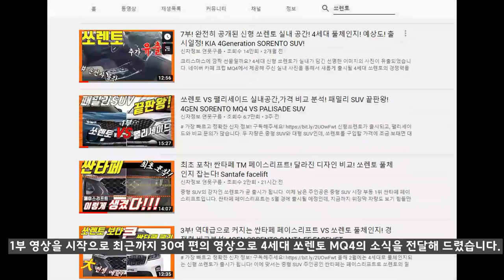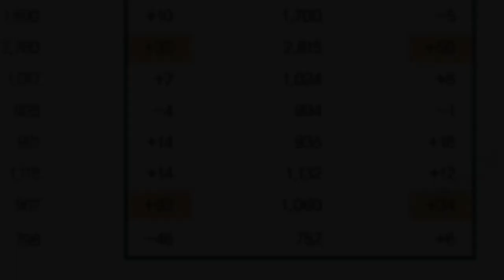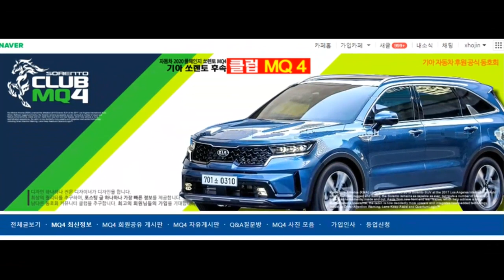오늘 출시! 쏘렌도 마지막 주행 영상! 하이브리드! KIA 4GEN SORENTO MQ4 HEV !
# 내일 오전에 쏘렌토가 드디어 공식 출시가 됩니다!

세부적인 스펙을 포함한 모든 정보가 공개될 것 같은데, 공개전 마지막으로 포착된 쏘렌토와 출시관련 소식을 알려드립니다.

# 4세대 쏘렌토와 관련해서 세부적인 소식은 하단 영상을 통해서 참고하세요!

25부! 사전계약자를 위한 세일즈 가이드! 가격,옵션,신기술,하이브리드! 영업자료!